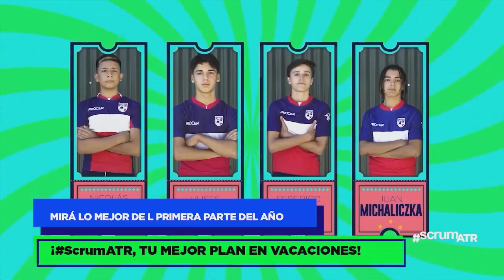SCRUM ATR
Un programa con todo el contenido del rugby juvenil de los distintos clubes de la URBA (Unión de Rugby de Buenos Aires) con desafíos cargados de diversión y adrenalina. Además, el ciclo repasa las últimas noticias y los videos virales de jugadores argentinos en su país y en el mundo.

Producción General: PEGSA